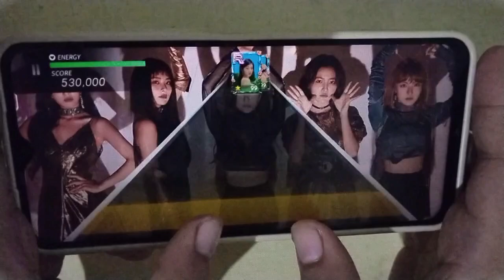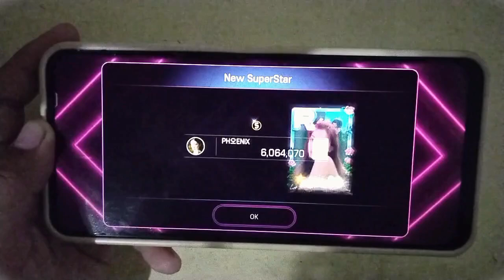[SUPERSTAR SMTOWN] Red Velvet - PEEK-A-BOO • thumb play - 3 stars hard mode